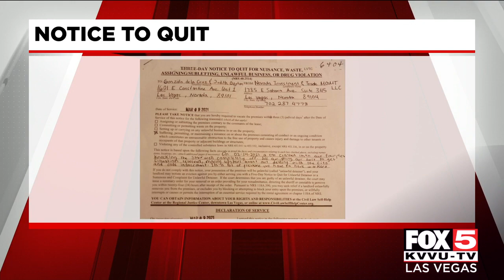Las Vegas apartment building still without stairs, solutions after crash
An apartment building in Las Vegas is still without stairs after a crash in February ripped them off. The owner of the stolen car involved in that crash spoke with FOX5 on Sunday.